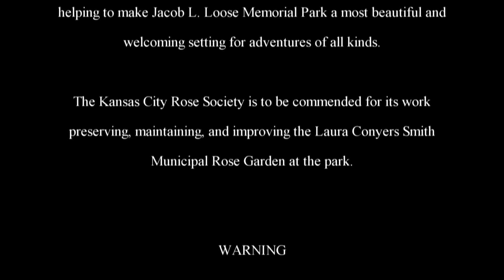The Adventures of Rasta Bowwow - Episode 1294 - 02 02 2017